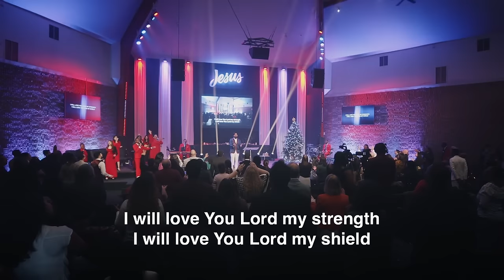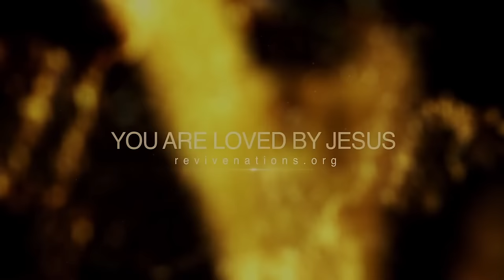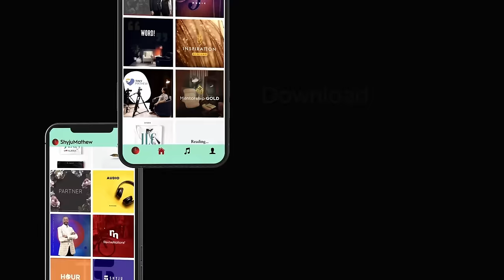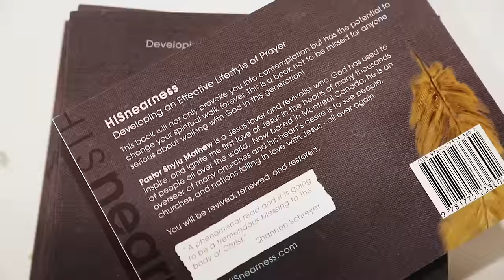Prophetic Word 2024 with Shyju Mathew [Rebroadcast - Dec25th]